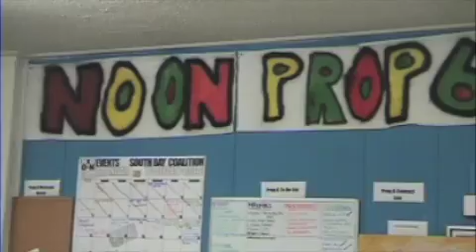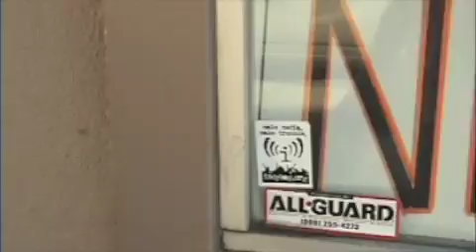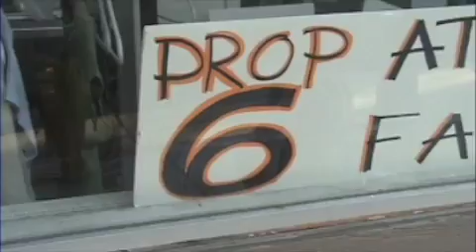No On Prop 6 Music Video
Kalizay, Megabusive and Mex Tape get together to make a hot track against the proposition 6, a ruthless initiative that will be on the November ballot. Prop 6 would force youth as young as 14 into adult court, and dramatically increase sentences for certain crimes. The video highlights a march that united East Palo Alto and San Jose